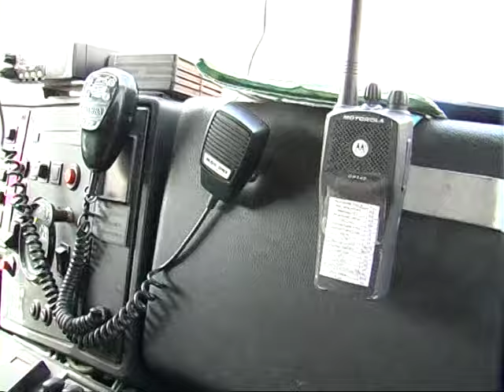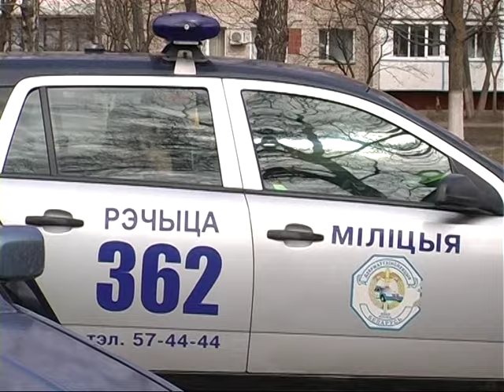«Автомобилисты, уступите дорогу спецтранспорту» - призывают водителей сотрудники ГАИ и РОЧС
«Уступи дорогу специальному транспорту» - название совместной  акции, которую провели сотрудники ГАИ и РОЧС. Такие мероприятия службы проводят с определенной периодичностью. Обусловлено это тем, что случаи, когда транспорту с включенными сигналами  не уступают дорогу, имеют место.